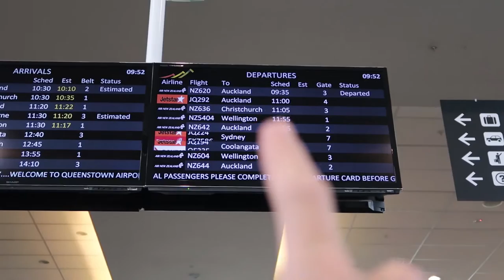Fra Queenstown til Mantaray Island! - Martin Møller Vlogs!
Vores rejse fra Queenstown, New Zealand til Mantaray Island, Fiji!